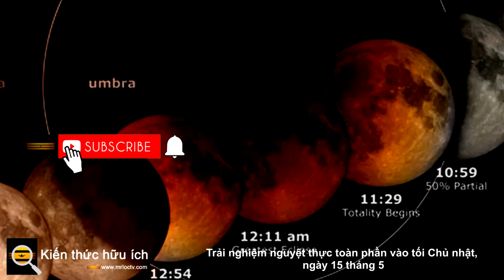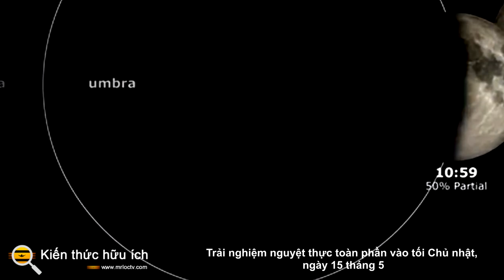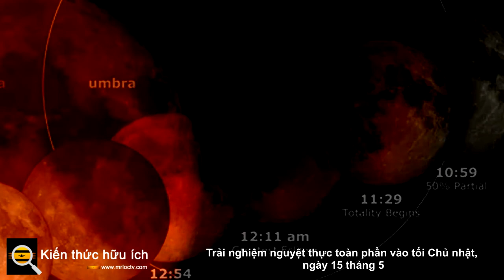Trải nghiệm nguyệt thực toàn phần vào tối Chủ nhật, ngày 15 tháng 5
Lần đầu tiên sau gần một năm,
cư dân trên Trái đất sẽ có thể quan sát nguyệt thực toàn phần - chu kỳ mà Mặt trăng đi vào vùng bóng tối của Trái đất và trong thời gian đó Mặt trăng tối dần thành màu hơi đỏ. Điều này sẽ xảy ra vào tối muộn của Chủ nhật ngày 15 tháng 5 và vào sáng sớm của Thứ hai ngày 16 tháng 5.

Cư dân của hầu hết Bắc Mỹ, tất cả Trung và Nam Mỹ, tây Âu, hầu hết châu Phi và đông Thái Bình Dương sẽ có thể quan sát nguyệt thực. Trong thời gian diễn ra nguyệt thực, Mặt Trăng toàn phần sẽ đi vào bóng của Trái Đất và bị mờ đi - tổng cộng sẽ kéo dài 85 phút, mặc dù toàn bộ quá trình sẽ kéo dài khoảng 5 giờ 20 phút. Nhật thực có thể được nhìn thấy bằng mắt thường, mặc dù có thể xem nó qua ống nhòm hoặc kính viễn vọng sẽ còn ngoạn mục hơn!

Vào đêm này, Mặt trăng sẽ xuất hiện lớn hơn kể từ khi chỉ còn 1,5 ngày nữa cho đến khi Mặt trăng đạt đến độ cao - điểm trên quỹ đạo của nó khi nó ở gần Trái đất nhất. Trên thực tế, nó sẽ xuất hiện lớn hơn khoảng 12% so với khi nó ở apogee - điểm trên quỹ đạo của nó khi nó ở xa Trái đất nhất. Các giai đoạn của nguyệt thực sẽ xảy ra đồng thời cho tất cả mọi người, mặc dù không phải ai cũng có thể nhìn thấy toàn bộ sự kiện do thời gian mọc và lặn của Mặt trăng.

Vậy, chính xác thì nguyệt thực là gì? Nguyệt thực xảy ra khi Mặt trời, Trái đất và Mặt trăng gần như thẳng hàng một cách hoàn hảo trong không gian. Không phải ngẫu nhiên, điều này cũng xảy ra trong Trăng tròn, thời điểm mà Mặt trời chiếu sáng toàn bộ mặt của Mặt trăng mà chúng ta có thể nhìn thấy được.

Mặc dù trong nguyệt thực, Mặt trời không thể chiếu sáng Mặt trăng vì nó đang bị Trái đất chặn khi Mặt trăng di chuyển vào vùng bóng tối của nó. Khi quá trình này xảy ra, Mặt trăng bắt đầu tối dần, cho đến khi toàn bộ đĩa của Mặt trăng rơi vào bóng của Trái đất, và Mặt trăng sẽ chuyển từ màu xám sang màu đỏ cam mờ.

Quá trình này sau đó tiếp tục cho đến khi Mặt trăng không còn ở trong bóng của Trái đất, và bắt đầu được Mặt trời chiếu sáng một lần nữa. Chính xác nguyên nhân nào khiến Mặt trăng chuyển sang màu cam đỏ mờ mà bạn sẽ quan sát được? Hiệu ứng này là do sự tán xạ và bẻ cong - hay khúc xạ - của ánh sáng mặt trời qua bầu khí quyển của Trái đất, là hiệu ứng tương tự xảy ra vào lúc mặt trời mọc hoặc lặn. Sau đó, ánh sáng này phản chiếu ra khỏi bề mặt của Mặt trăng, làm cho Mặt trăng có màu đỏ cam tuyệt đẹp đó.